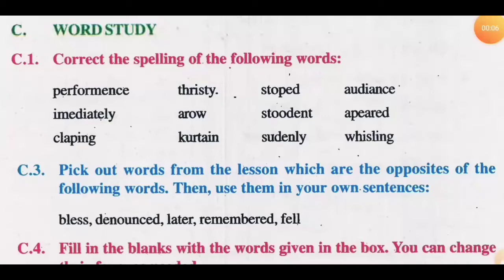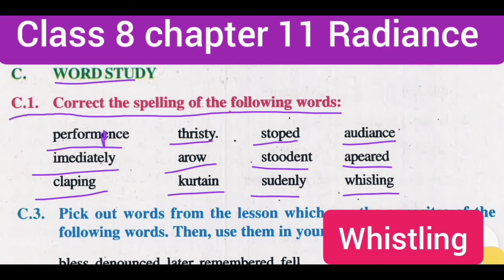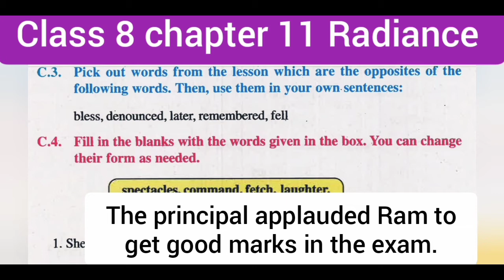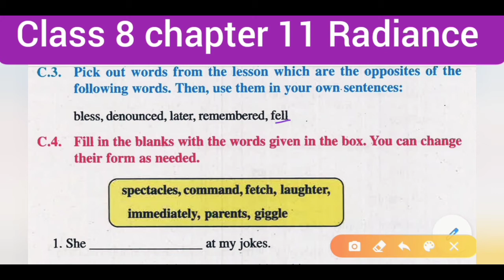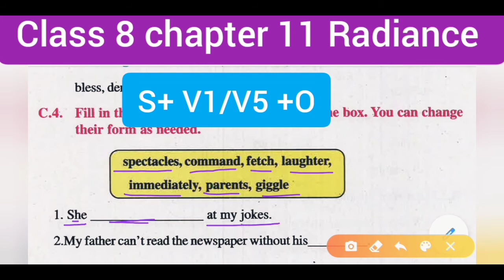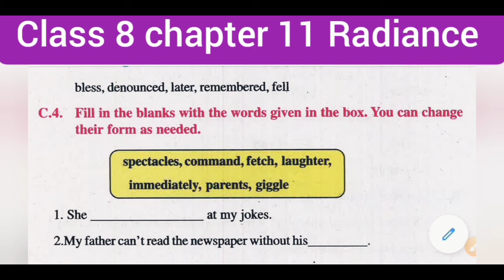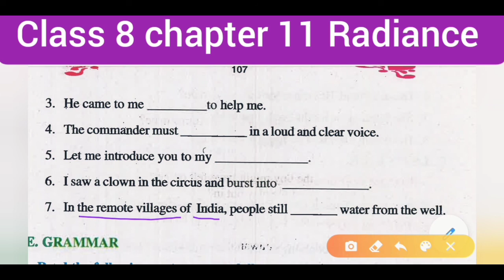My first role in life class 8 English chapter 11 Bihar board | English grammar class 8 radiance book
radiance English book

In this video, my first role in life class 8 English chapter 11 questions are solved...